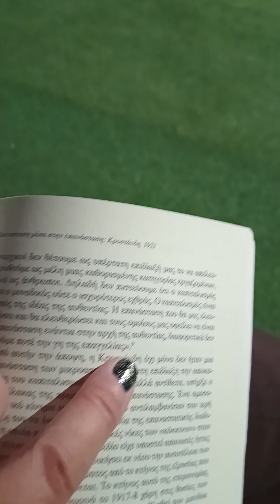μονοπώλιο οργανωμένης βίας